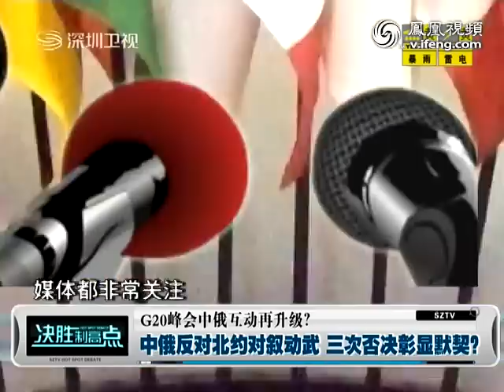联合国安理会谈对叙动武问题 中俄外交官离场